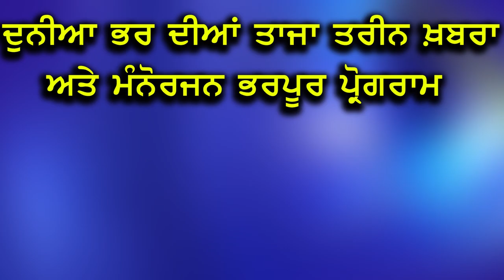ਭਾਰਤ-ਪਾਕਿ ਮੁੱਦੇ 'ਤੇ ਮੋਦੀ ਕਰ ਰਿਹੈ ਰਾਜਨੀਤੀ-ਮਨੀਸ਼ ਸਿਸੋਦੀਆ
ਮਨੀਸ਼ ਸਿਸੋਦੀਆ ਪਹੁੰਚੇ ਅੰਮ੍ਰਿਤਸਰ
ਆਪ ਦੇ ਉਮੀਦਵਾਰ ਕੁਲਦੀਪ ਸਿੰਘ ਧਾਲੀਵਾਲ ਲਈ ਕੀਤਾ ਪ੍ਰਚਾਰ
ਸਿਸੋਦੀਆ ਨੇ ਵਿਰੋਧੀਆਂ 'ਤੇ ਕੀਤੇ ਸ਼ਬਦੀ ਬਾਰ